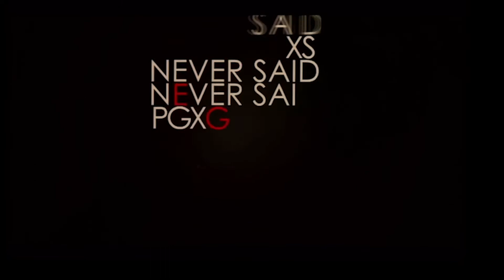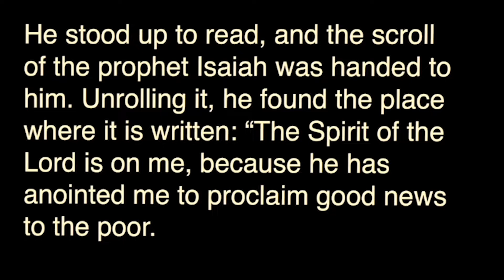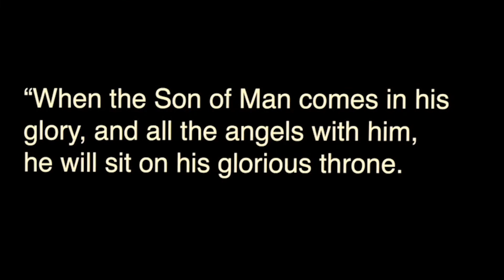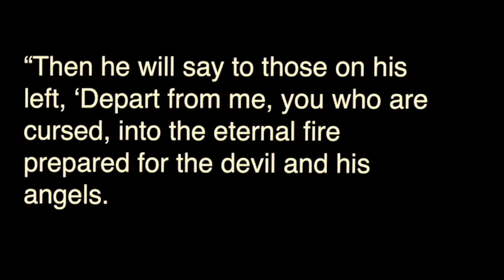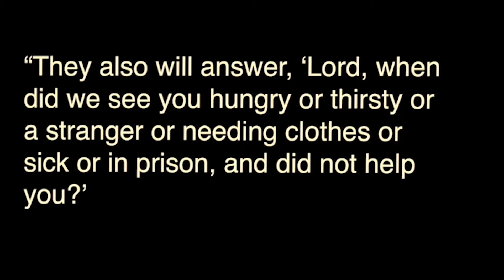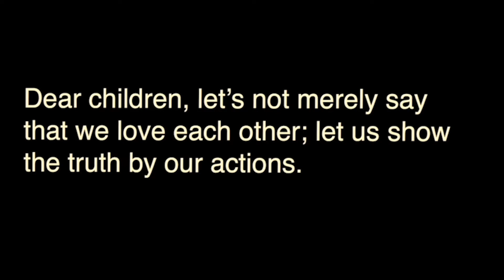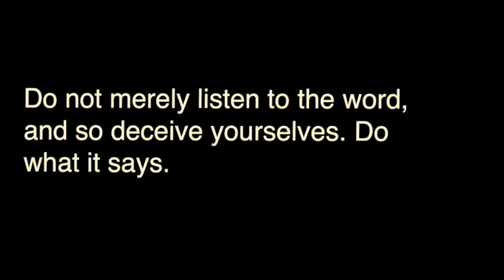10-02-2022 TIWJNS about the poor